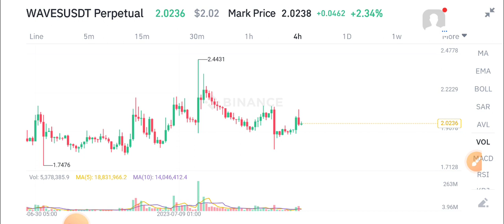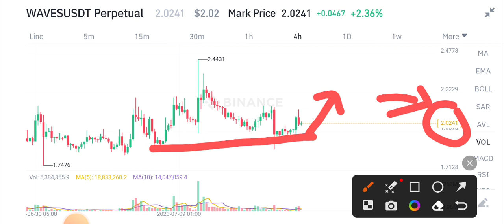Waves coin Price Prediction! Waves Today News